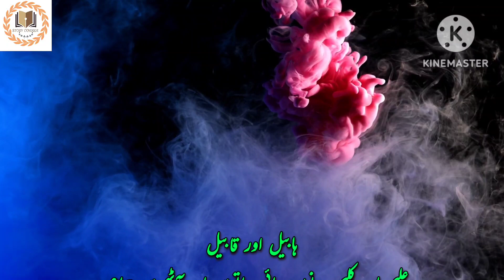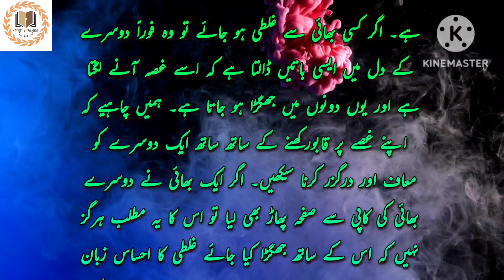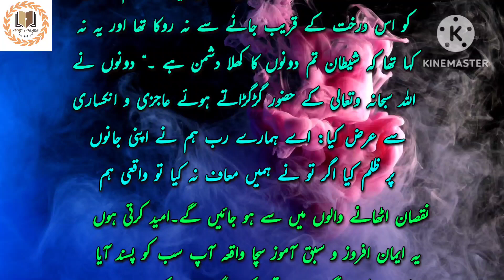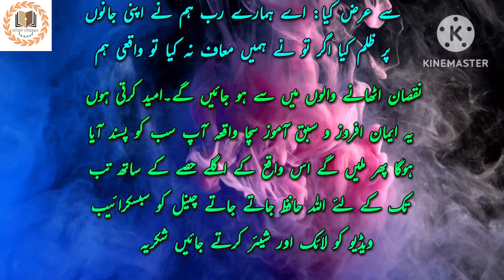Habeel Aur Qabeel || حضرت آدم علیہ السلام کی اولاد || ہابیل اور قابیل || Story Corner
I heartily welcome all of you in the story corner channel. This channel contains different types of stories like islamic, Hadees e Nabvi, fantasy, epic, action, moral, mystery, fairy tale, facts and much more.